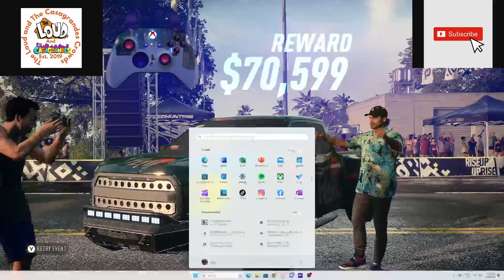nfs heat u r using wrong build ford f-150 raptor le